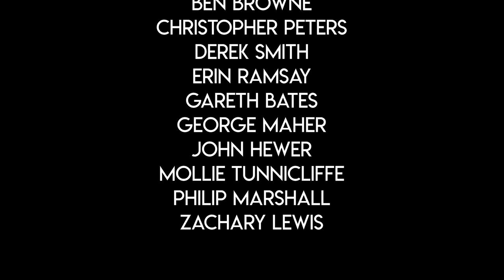The Not So Late Show: Episode 1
Delayed by half an hour due to PMs Speech

*George and Ben's Scores should actually be the other way around... Apologies*

Here is the full show. This show was a challenge to make, with everyone being confined to their homes, with no cameras, audience etc... If you want more like this, hit the like button and subscribe. Also write a comment...

I also missed off a member of the team in the credits so here is a very special description shout out to Angus...